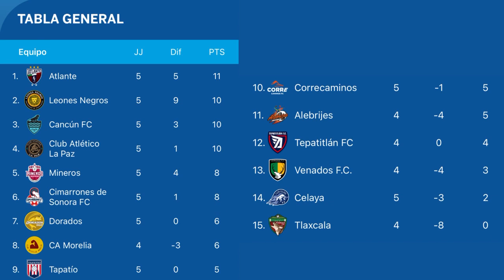JORNADA 6 | HORARIOS - TRANSMISIÓN - PRONÓSTICOS | TABLA GENERAL | Liga Expansión MX APERTURA 2023